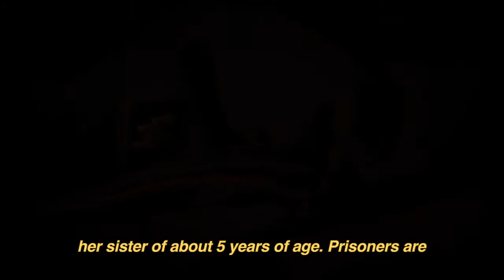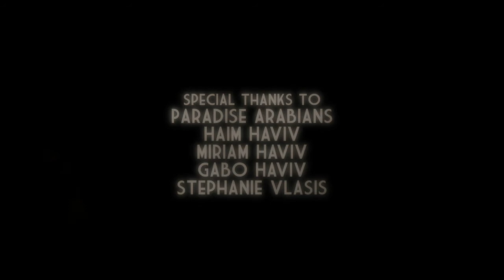Escape (Entweichen) by FUGO Studios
This film was created for The 48 Hour Film Project. It is a competition in which 70 teams have to write, shoot, and edit a short film all within the allotted time of 48 hours. Everyone is given a genre, line of dialogue, prop, and character.

Required CHARACTER: Ann or Alan Knight, Transit Co. Employee
Required PROP: Art Supplies
Required LINE: "I think I can do it"

Randomly Picked Genre: Film de Femme (Lead Female Character)

FUGO Studios is an award winning Atlanta video production company offering creative services in the fields of film & video, motion graphics, and visual effects.